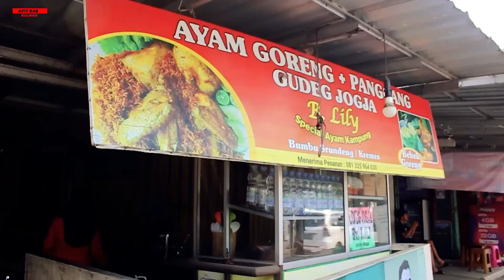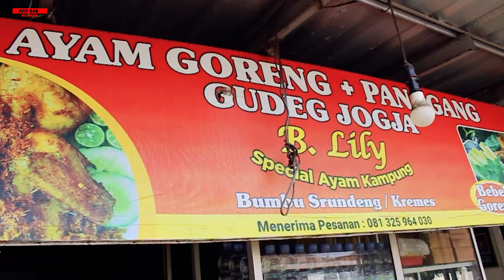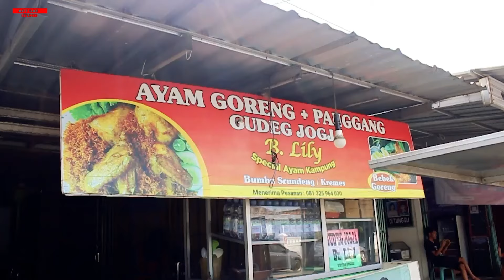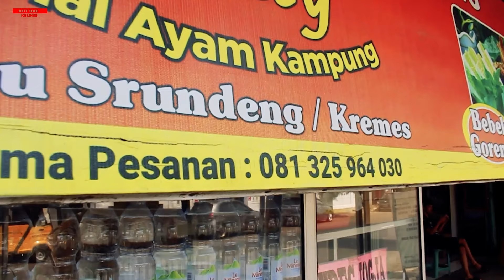GUDEG JOGJA YANG RASANYA OTENTIK JOGJA BANGET | SATU SATUNYA DI KROYA CILACAP‼️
Masih di Kroya nih Ges, kali ini kita berkunjung ke Warung Gudeg khas Jogja yang ada satu-satunya di Kroya, Cilacap. Sudah berdiri lama, pelanggannya juga banyak orang jauh-jauh.
Untuk menunya gudeg komplit seperti ada sambal goreng krecek, opor ayam putih, telor Lo, tahu tempe bacem serta ada menu liannya. Harganya juga sangat terjangkau.

Selalu ikuti info tempat makan yang enak, unik serta secara tidak langsung kalian membantu mengembangkan usaha UMKM yang telah kita datangi. Support kita terus dan sehat selalu.